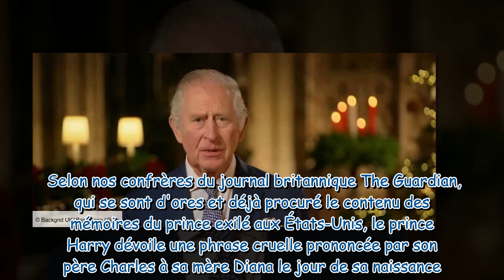Charles III : sa blague cruelle à Diana après la naissance d’Harry